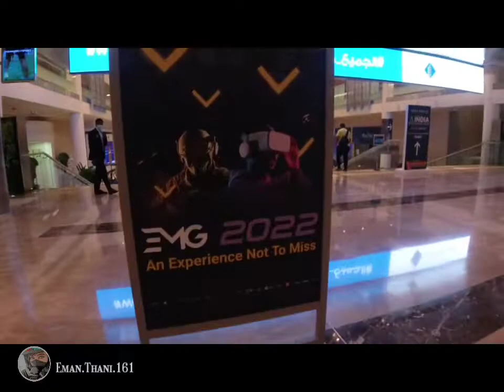DUBAI EMG 2022 VLOG فلوق Cosplay/Gaming/ E-Sport Tournament